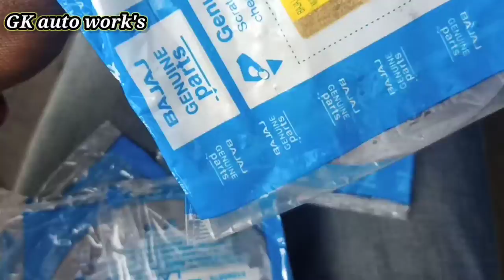How to cheng Bajaj pulsar 220f clutch plate.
Bajaj pulsar 220f clutch plate Chenging.
bajaj genuine parts.
# gokulauto work's dhupguri.
# clutch plate. price 1082+215 pesar plate.